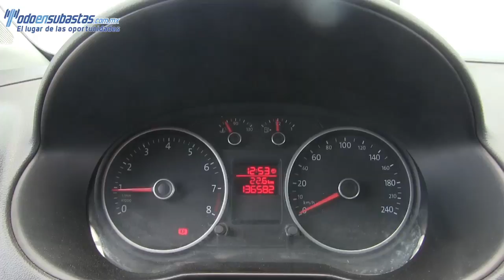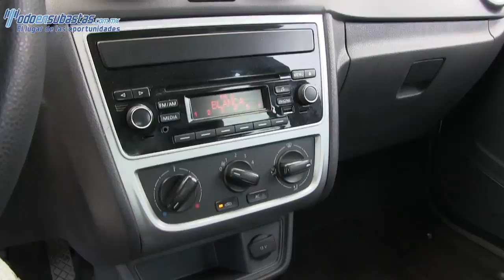037319 VOLKSWAGEN / GOL / 2014